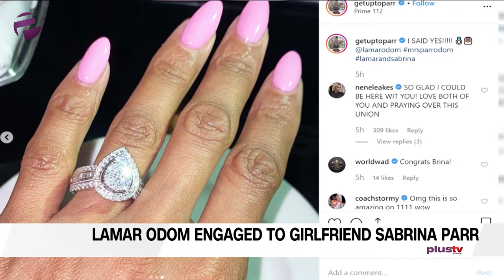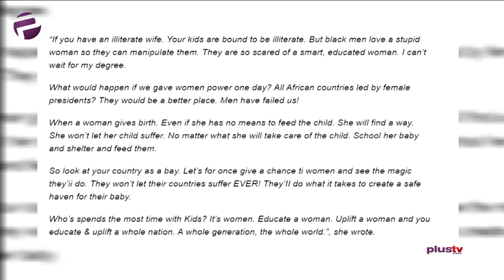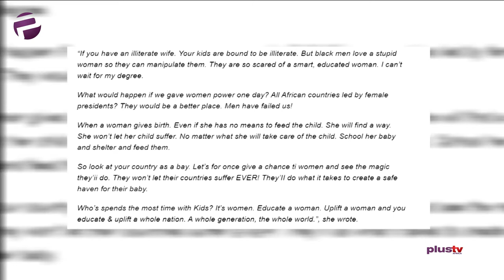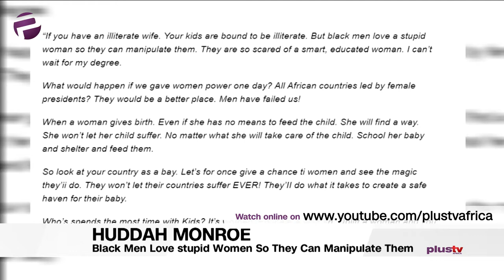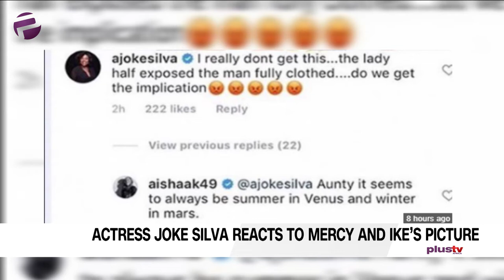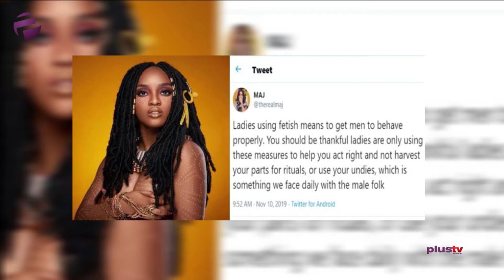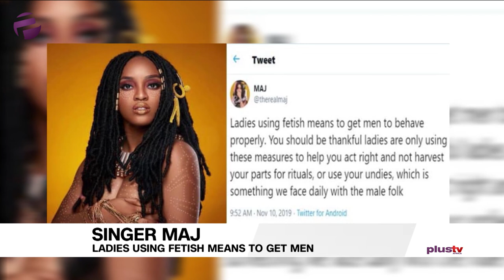Tea Time (Entertainment Show); Tuesday, November 12th (Morning Show)